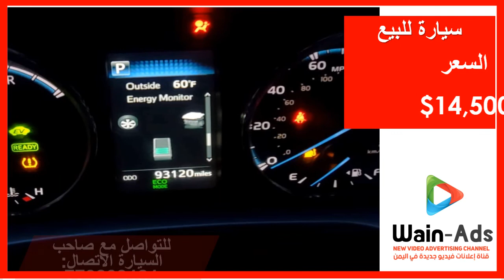سيارة للبيع تويوتا رافور2016 فل كامل هايبرد TOYOTA RAV4 2016 جديد قناة وين الإعلانات في صنعاء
تويوتا رافور2016 فل كامل هايبرد
ناقل الحركة : اوتوماتيك
العداد :94الف
اللون : فيراني
المواصفات والمميزات /
نظام تشغيل ( بصمه )
دبل - نظام الدفع الرباعي
فتحه سقف
شاشة امامية لمس
كاميرا خلفية HD
اضاءات في المرايا الجانبية
مسجل تدعم Bluetooth ومنفذ ذاكره
مدخل AUX و USB
نظام سماعات Infinity
نظام ECO للاقتصاد باستهلاك البترول
نظام مانع الإنزلاق
نظام ABS
نظام مانع الاصتدام والتزحلق TCS, والمنحدرات
نظام تشغيل متعدد: سبورت, عادي, ايكو
نظام مراقبة ضغط الاطارات
كشافات ضبابية
مثبت سرعة
ازرار تحكم في السكان
طاوات كروم
كتيب الكتلوج كامل الخاص بها في شنطه
ديكور داخلي ابيض معا فيراني بمظهر جميل
الصور تتكلم عن السيارة
والعديد العديد من المواصفات المميزة
موجود معاه الاستبني الوكاله ماقد افتك وعدتها كامله
مجمركه مرتين
وارد امريكا
السعر 14,500 دولار قابل للتفاوض